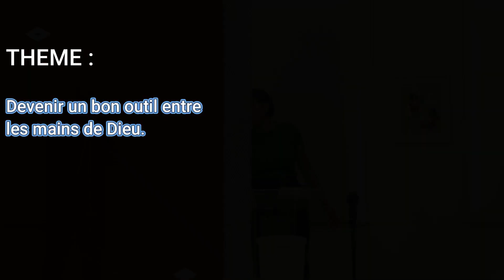THEME : Devenir un bon outil entre Les Mains de Dieu,!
Devenir un bon outil entre Les Mains de Dieu !